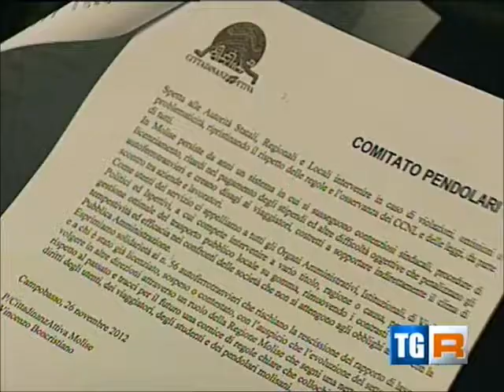TGR Molise 27 11 2012 Vertenza trasporti